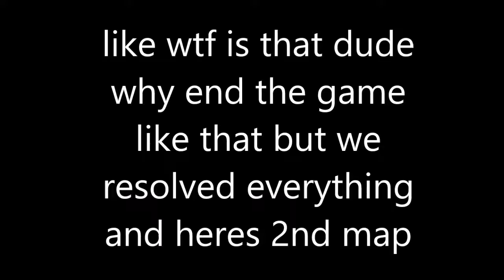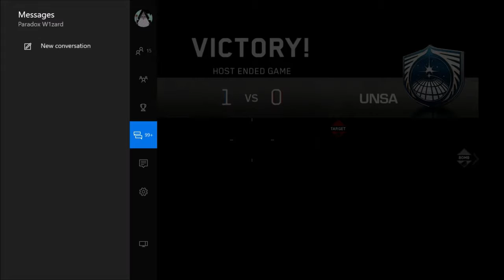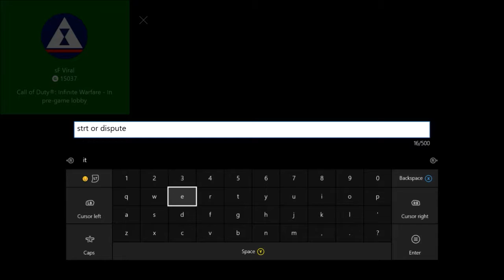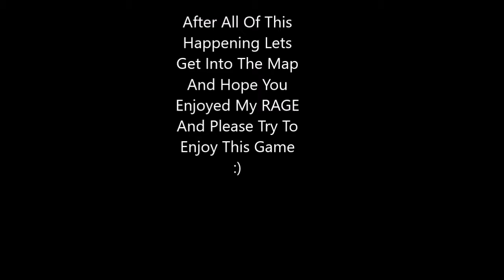UMG Day 10 - Infinite Warfare - UMG Struggles